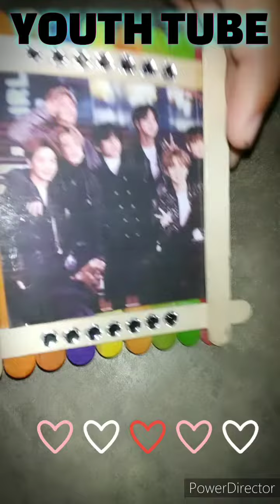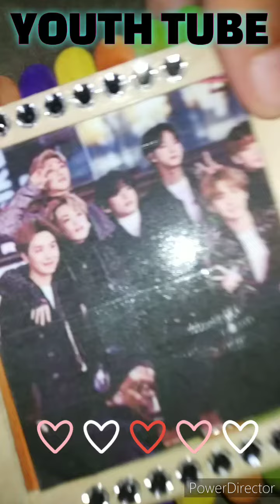Diy photo frame # shorts youthtube